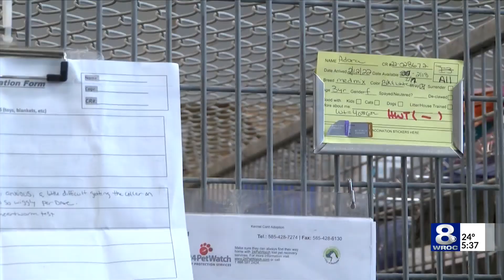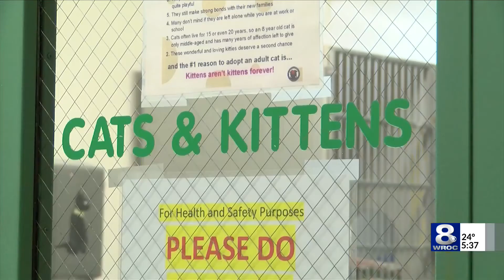Rochester animal shelters struggling with 'long-stay' pets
When the pandemic first hit almost two years ago, local animal shelters saw an influx of adoptions and fosters because everyone was home. However, now that we have adapted to living in the pandemic, shelters aren’t seeing the same enthusiasm they saw two years ago.